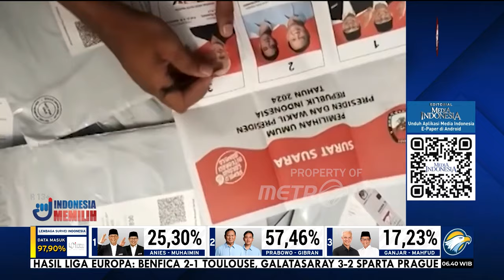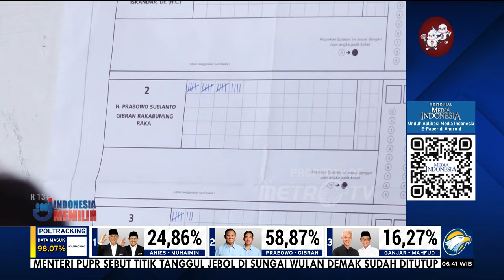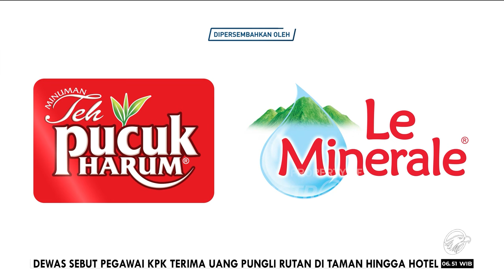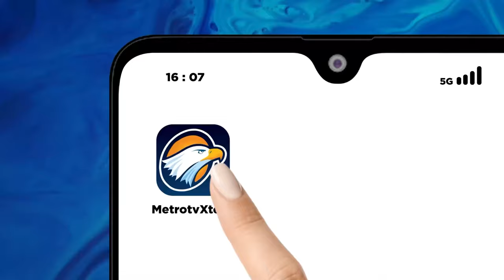Bedah Editorial MI - Menanti Nyali Bawaslu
TIAP kali pemilu digelar, tiap kali pula isu kecurangan mengemuka. Bak dua sisi mata uang, pemilu dan kecurangan selalu berdampingan.
Di pemilu kali ini, sulit untuk memisahkan keduanya. Kelindan keduanya bahkan sudah diduga terjadi jauh hari sebelum hari pemungutan suara pada Rabu (14/2) lalu terjadi.

Gelagat curang dimulai dari awal November 2023, saat Ketua Mahkamah Konstitusi (MK) Anwar Usman bersama hakim MK lainnya yang dengan gampangnya mengganti ketentuan batas umur calon wakil presiden pada awal November 2023. Terlihat dengan terang benderang, keputusan itu menguntungkan keponakan Anwar yang juga anak Presiden Joko Widodo, Gibran Rakabuming Raka, sehingga bisa menjadi calon wakil presiden di usianya yang masih belia.

Begitu pula dengan bombardir bantuan sosial yang dilakukan pemerintah ke masyarakat di masa kampanye pemilu. Tak tanggung-tanggung, Presiden langsung yang membagikan berbagai bantuan itu dengan dalih niatan membantu masyarakat miskin. Presiden tak ambil pusing dengan kritikan sana-sini yang mengingatkan perbuatannya itu bisa menguntungkan putranya sebagai peserta Pilpres 2024.

Melihat pucuk pimpinan pemerintahan seperti itu, aparat sipil negara (ASN) jadi berani melakukan hal yang sama. Di masa kampanye, banyak ASN yang menunjukkan ketidaknetralan.

Sepekan sebelum pemungutan suara, Ketua Komisi Aparatur Sipil Negara (KASN) Agus Pramusinto menyebut ada lima provinsi dengan jumlah pelanggaran netralitas terbanyak. Kelima provinsi itu adalah Sulawesi Selatan, Sulawesi Tenggara, Jawa Tengah, Sulawesi Barat, dan Sulawesi Tengah.
Dugaan kecurangan kian menunjukkan jati dirinya di puncak pemilu, saat proses pemungutan suara.

Badan Pengawas Pemilihan Umum (Bawaslu) pertama kali mendapat laporan dari pemungutan suara di luar negeri. Mulai dari banyaknya pemilih yang tak dapat menggunakan hak suara mereka lantaran surat suara yang sudah habis, hingga surat suara yang sudah tercoblos sebelum sampai di tangan pemilih. Tak berhenti sampai di situ, laporan terus mengalir dari proses pemungutan suara di dalam negeri.

Bawaslu menemukan sedikitnya 19 permasalahan pada tahapan pemungutan dan penghitungan suara. Dari 19 masalah itu, 13 di antaranya permasalahan pada pemungutan suara dan enam permasalahan pada pelaksanaan penghitungan suara.

Bukan cuma temuan surat suara yang telah tercoblos saat pemungutan suara, masih banyak lagi tingkah kecurangan. Di antaranya, yang terbaru ialah di 2.413 tempat pemungutan suara (TPS) yang didapati adanya pemilih menggunakan hak pilih mereka lebih dari satu kali, lalu 2.271 TPS didapati terjadi intimidasi kepada pemilih atau penyelenggara pemilu. Selain itu, di 2.632 TPS didapati adanya mobilisasi dengan mengarahkan pilihan pemilih baik oleh tim sukses, peserta pemilu, maupun penyelenggara.

Besarnya jumlah pelanggaran dalam proses pemungutan suara itu menunjukkan totalitas upaya pihak tertentu untuk menang. Segala cara dikerahkan untuk mencapai kekuasaan.

Hasil hitung cepat (quick count) sejumlah lembaga survei hingga kemarin menunjukkan pasangan Prabowo Subianto-Gibran Rakabuming Raka terus mendominasi suara, lebih dari 50%, terpaut jauh dari pasangan Anies Baswedan-Muhaimin Iskandar dan pasangan Ganjar Pranowo-Mahfud Md. Presiden pun telah memberi ucapan selamat kepada Prabowo-Gibran atas hasil hitung cepat tersebut, seakan kemenangan sudah di pelupuk mata.

Presiden juga menyerahkan semua pelanggaran yang mewarnai pemilu untuk segera diselesaikan Bawaslu, termasuk MK untuk menyidangkan sengketa hasil pemilu.

Bola saat ini ada di tangan Bawaslu. Kita tunggu saja sejauh apa keberanian Bawaslu menuntaskan berbagai permasalahan yang berbau kecurangan itu. Publik pastinya tak mau lagi melihat Bawaslu yang cuma duduk manis saat pembagian bansos digencarkan Presiden di masa kampanye.

Publik ingin menyaksikan hukum masih bisa ditegakkan. Rakyat berharap pemilu kali ini bukan pemilu paling brutal dalam soal kecurangan dan pelanggaran.